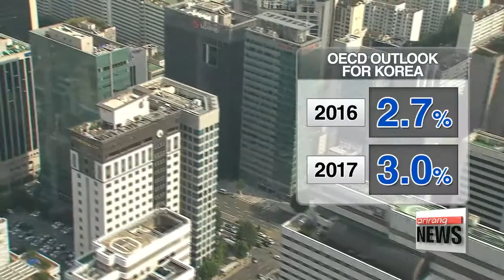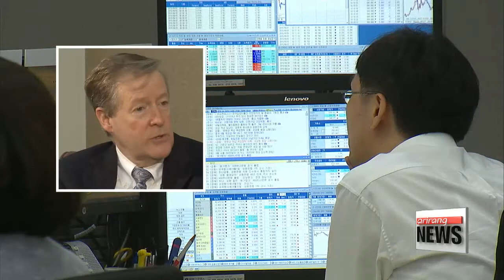OECD cuts Korea's growth outlook for this year to 2.7%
OECD, 올해 한국 성장률 전망 3.1% 에서 2.7%로 낮춰
A number of institutions, including the International Monetary Fund have slashed South Korea's growth outlook for this year to the two-percent range.
The latest to join the list is the OECD, adding to concerns the country is falling into a low-growth trap.
Hwang Ji-hye reports.
Releasing its survey on Korea on Monday, the OECD cut Korea's 2016 growth outlook to 2-point-7 percent.
The downgrade marks a zero-point-four percentage point cut from its previous outlook.
For next year, the organization expects Korea to grow three percent,... also down zero-point-six percentage points from its earlier projection.
The OECD cited the aging population and slumping exports as risks the Korean economy is facing.
It also pointed to the rapid rise in household debt and the slowing Chinese economy as factors that could further dent the country's growth.
The head of OECD's Korea Desk, Randall Jones, adds... that Korea has room for expansionary fiscal and monetary policies to rev up the economy,... although such short-term boosts cannot be a cure-all for tackling the low-growth trend.

"Korea has a very strong fiscal position. If you compare Korea with other OECD countries, by our measure of general government, Korea is in surplus. And most OECD countries are in deficit. So far, Korea's current account surplus has been very large and the capital outflows have been relatively small. So I don't see that as a serious constraint at the moment. I think there would be room for lower interest rates as well."

He also emphasized a need for a reduction in the amount of red tape in the service sector,... which has lower productivity than the manufacturing sector,... as well as a decrease in the number of obstacles blocking women's employment... to raise the country's growth potential.